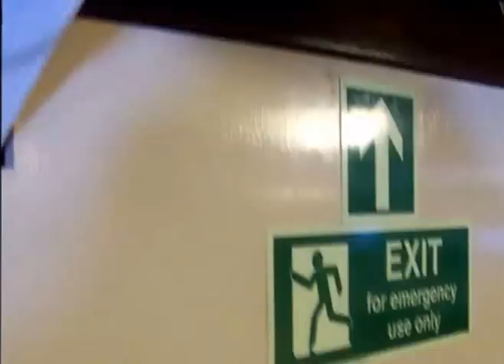P.S. Waverley Holy Isle Late July 2009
take a trip